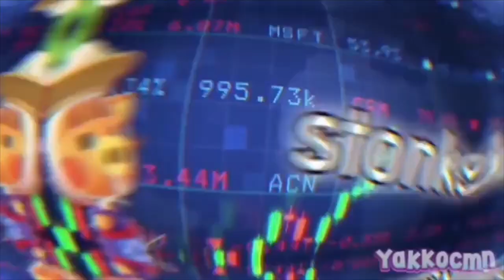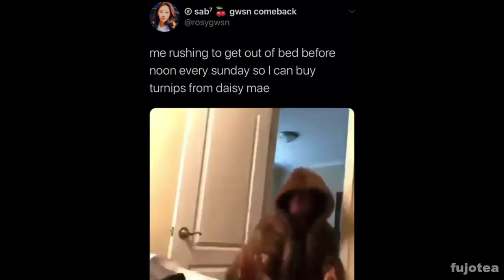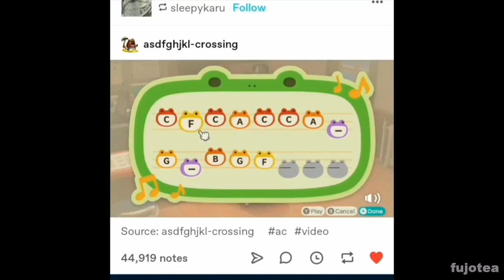animal crossing memes i stole from tom nook's drawer | ACNH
2nd animal crossing meme compilation!!!

most of the clips are from tiktok and instagram go check them out